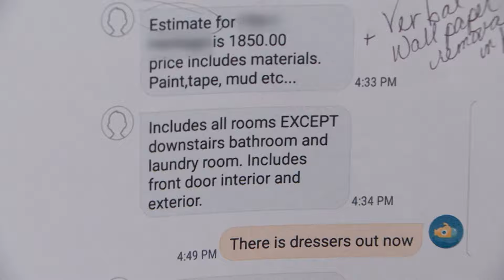Did Painter See Wallpaper When She Quoted Price? | Part 2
April wants more money after painting Bill and Jennifer’s house because she claims she had to do a lot of deep cleaning!